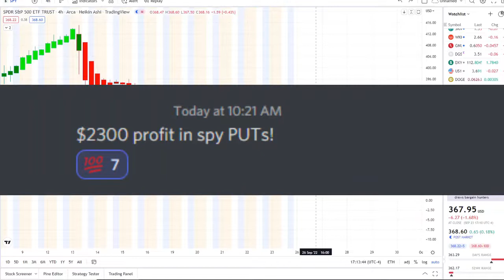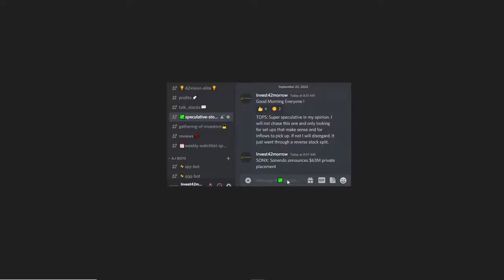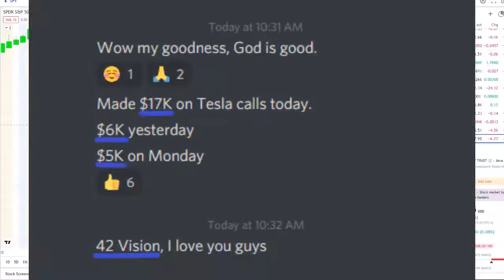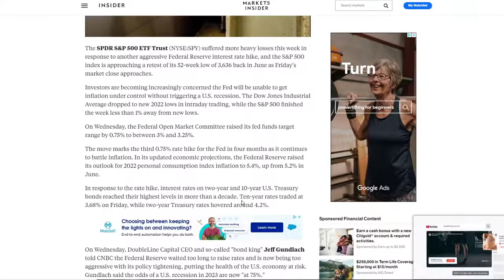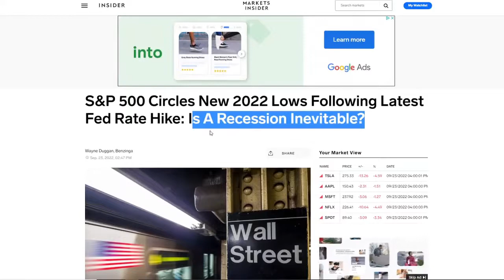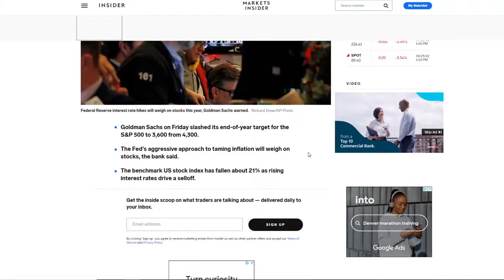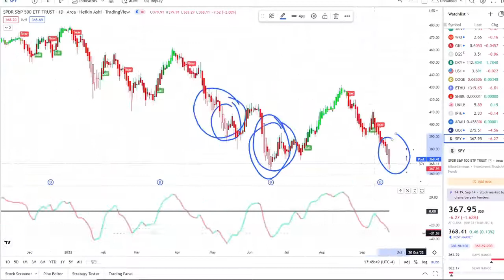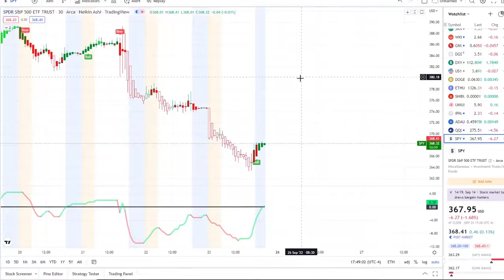🚨 URGENT! STOCK MARKET CRASH (UPDATE) 🔥FED JUST BEGAN NEW FEARS! (SPY, QQQ) 📉 (SEPTEMBER 2022)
🚨 URGENT! STOCK MARKET CRASH (UPDATE) THIS IS BIG! | IS THE RUN OVER?! 📉 (AUGUST 2022)

🚨 URGENT! STOCK MARKET CRASH (UPDATE) THIS IS BIG

🚨 BBBY INSANITY INCOMING 🔥 BBBY STOCK IS THE RUN OVER?! 📉